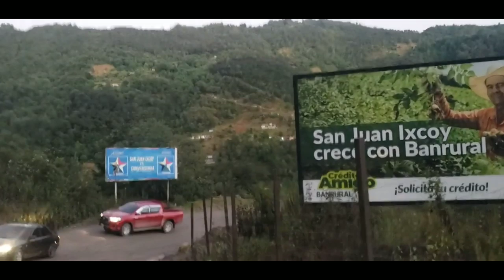San Juan Ixcoy, Huehuetenango, Guatemala 2019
San Juan Ixcoy 2019